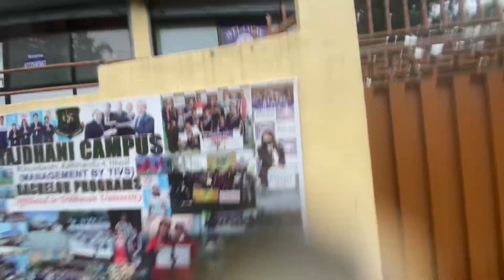Rajdhani Campus -Exam center(2080) Of G.p collage,Brooklyn collage,Brilliant collage,Aadim collage